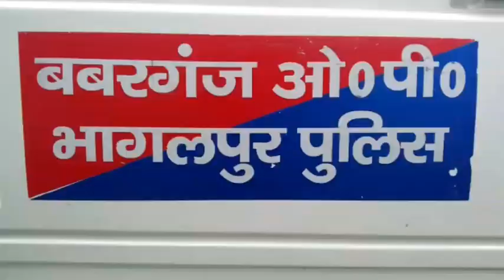प्लॉटर अमरेंद्र सिंह हत्याकांड में पुलिस ने की कार्रवाई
*प्लॉटर अमरेंद्र सिंह हत्याकांड में पुलिस ने की कार्रवाई ,फरार चल रहे आरोपियों के घर चिपकाया गया इश्तेहार*

भागलपुर,जमीन कारोबारी अमरेंद्र सिंह हत्याकांड के फरार चल रहे अभियुक्तों के विरुद्ध पुलिस ने कोर्ट के आदेश पर अभियुक्तों के घर इश्तेहार चिपकाया। हत्याकांड का मुख्य अभियुक्त अजीत कुमार उर्फ करकु यादव साथ ही उसका भाई उमाकांत और सुजीत यादव के साथ फरार चल रहे शुभम सुनार के घर इश्तेहार का तमिला ढोल नगारा के साथ बबरगंज पुलिस के द्वारा कराया गया। आपको बता दें कि 19 सितंबर की शाम बबरगंज थाना क्षेत्र के कुतुबगंज मोहल्ले में अपराधियों ने अमरेंद्र सिंह की हत्या गोली मारकर कर दी थी अमरेंद्र के बेटे के बयान पर केस दर्ज कराया गया था।